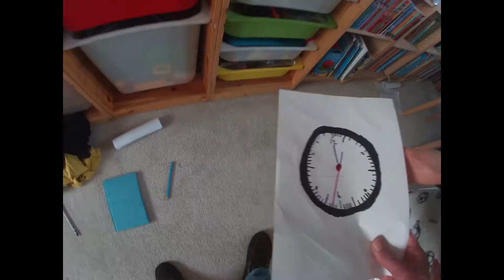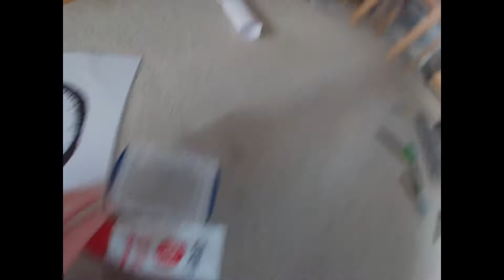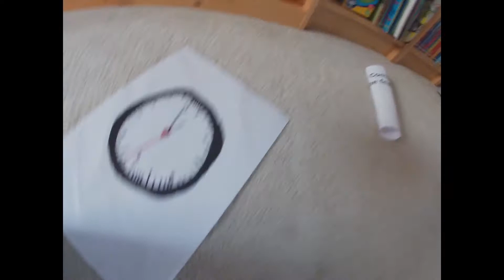Escape The Room - Episode 01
Today I will be trapping my dad in the spare bedroom!